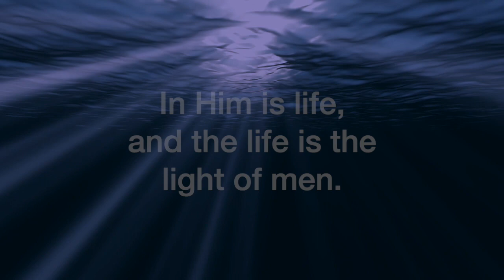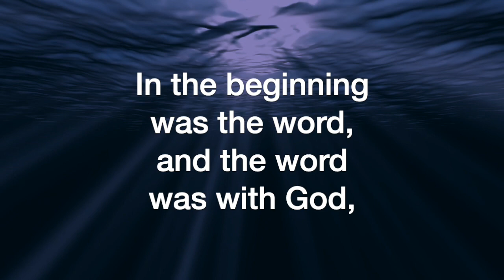In the Beginning Was the Word (César Franck)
In the Beginning Was the Word, by César Franck; sung by the Sheltering-In Choir of FPC Downey. Remote contributions from: Rebecca King Sommer, soprano; Julmina Elizabeth Marcelo, alto; Marius Evangelista, tenor; Norm Evangelista, bass, piano, and GarageBand.